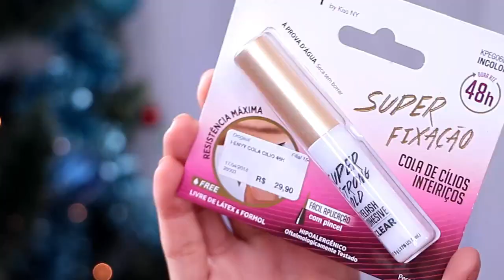COLE CÍLIOS POSTIÇOS EM 1MIN! 2 Truques de maquiagem iniciante INFALÍVEIS | Fala Dantas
Aprenda como colocar ciliospostiços iniciantes, e ter efeito de cilios barato tranformado em cilio caro, com efeito cilios de boneca.
Voce sabe como colocar cilios fio a fio ?

O JEITO MAIS FÁCIL DO MUNDO DE COLAR CÍLIOS POSTIÇOS

Se você quer ter cachos perfeitos, quer fazer transição capilar, dicas de texturização, diy e videos transformando roupas,  dicas de moda, como se vestir bem, esse é o lugar!